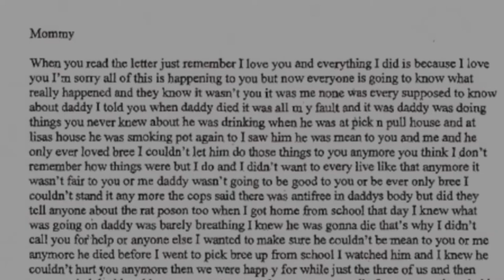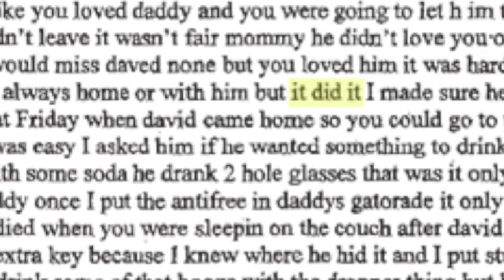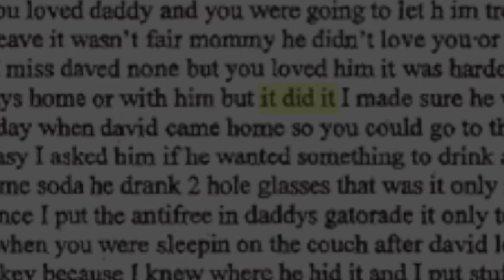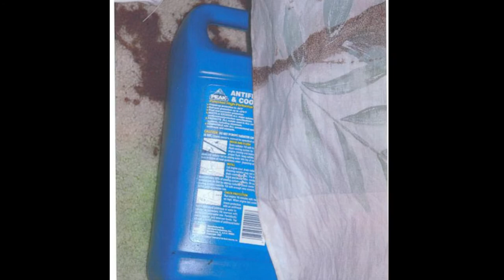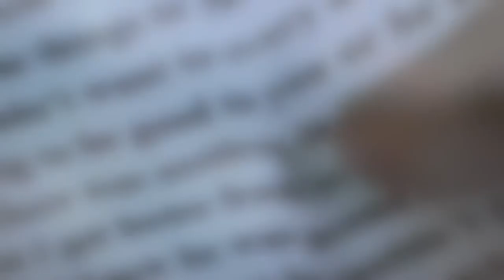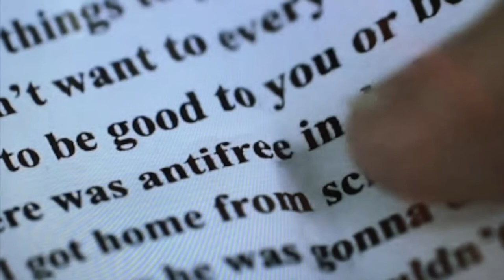La viuda negra de New york, Stacey Castor.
Esta es la horrible historia de Stacey Castor la mujer Estadounidense que envenenó a sus 2 esposos con anticongelante e intentó matar a su hija.

Buscanos en Instagram y Tiktok como romoetilicohd_yt.